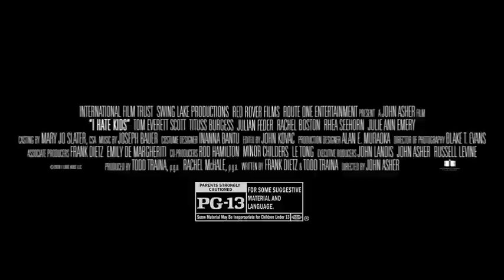I Hate Kids 2019 | I Hate Kids Trailer | I Hate Kids Movie Trailer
Nick Pearson is a life-long bachelor who is finally settling down. On the brink of his wedding he is surprised to find he has a 13 year old son who has come to find his him through the help of a psychic. The problem is Nick can't stand kids and would happily send the boy back to live with his biological mother, except that no one has any clue who that might be. Having nowhere to turn Nick must hit the road with the boy and the neurotic, inept psychic to track down dozens of his disgraced ex-flings to whom he must ask the awkward question - with very mixed results.

—Todd Traina